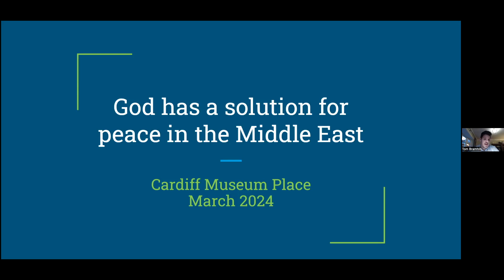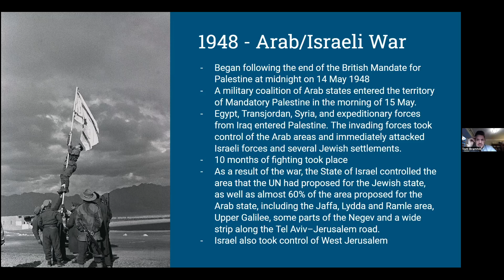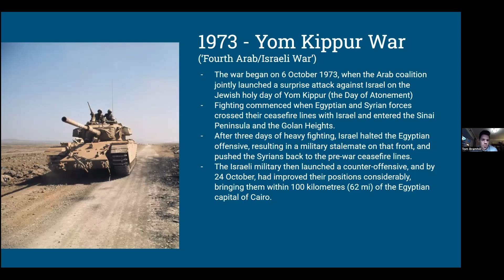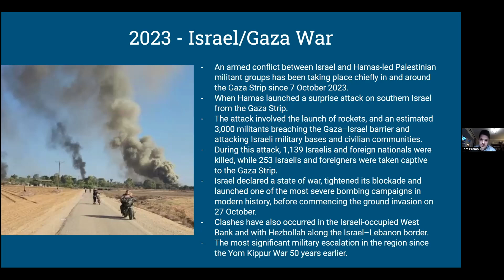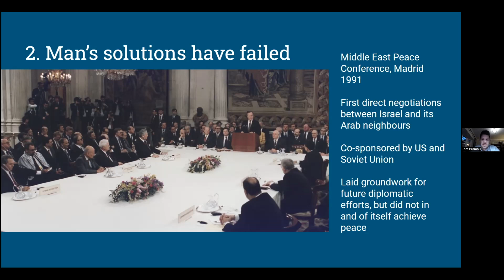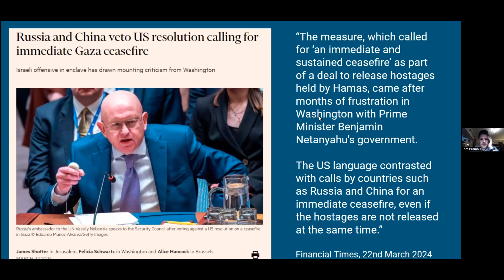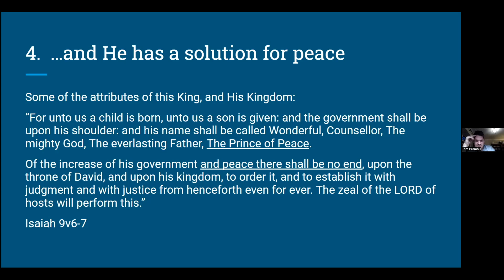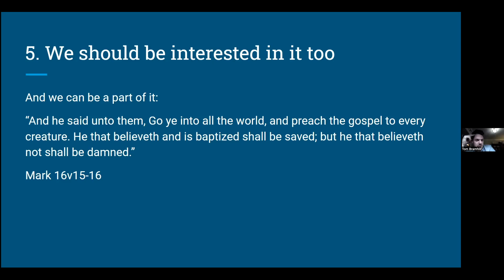2024 03 24 God has a solution for peace in the Middle East